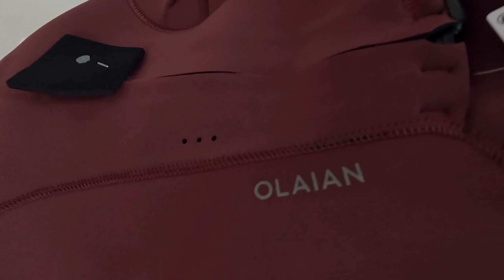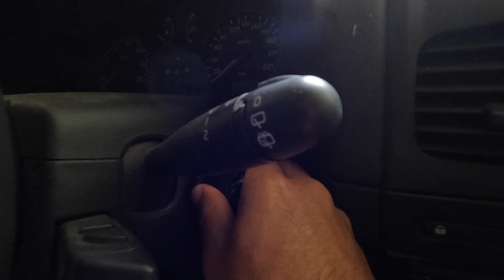🏄 TEST COMBINAISON DECATHLON (Olaian) - Qualité médiocre ?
Test de la gamme olaian decathlon!
Conception, stretch, qualité thermique, etc...
00:00 Ouverture du colis
00:58 Analyse conception et essayage
02:00 Session Surf test
03:27 Conclusion